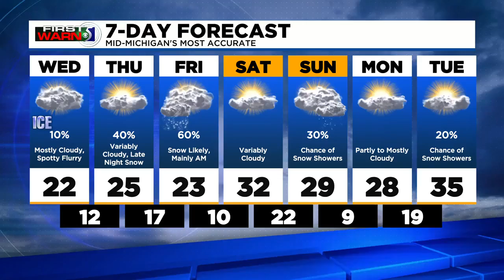TV5 news update: Tuesday evening, Feb. 22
The accused Oxford High School shooter was back in court,  two of the four people charged in the shooting death of a Family Dollar security guard will stand trial and the First Warn 5 Forecast.